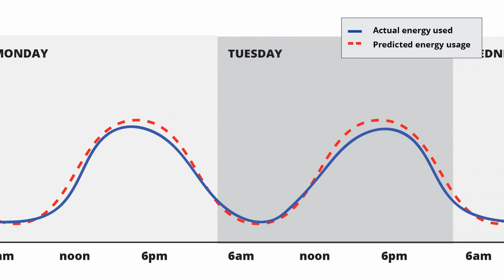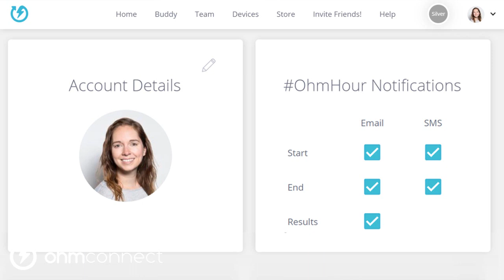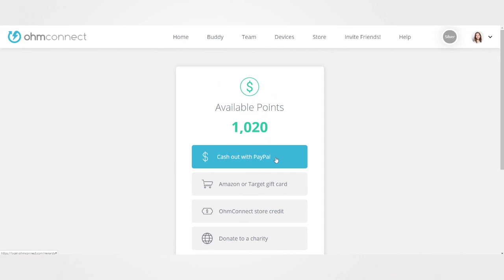OhmConnect - How Does it Work? Why Can I get Paid to Save Energy?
OhmConnect reimagines the way you use energy and pays you to save electricity. But how is that possible? And how does OhmConnect work? What happens once I sign up?

All these questions and many more will be answered in this video. Take a look or find out even more